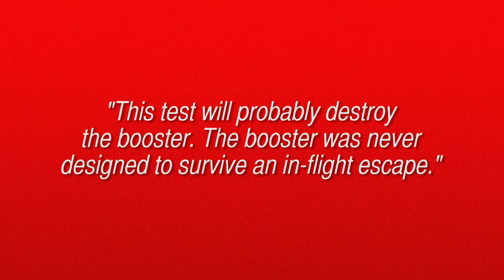Rocket Launch Tests Space Tourism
Blue Origin conducted the last test of the New Shepard escape system.

Edited by:
Danny Conner